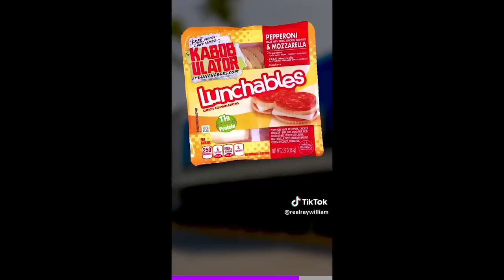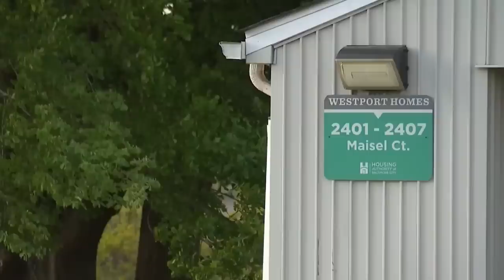Black Chicago Teens Continue To TERRORIZE City As WOKE Mayor Claims They Are VICTIMS Who Need SAFETY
Mayor-elect Brandon Johnson said the teenagers who rampaged through downtown Chicago last weekend deserve sympathy as much as punishment.

"Demonizing children is wrong. We have to keep them safe as well," Johnson said after speaking to lawmakers earlier Wednesday.